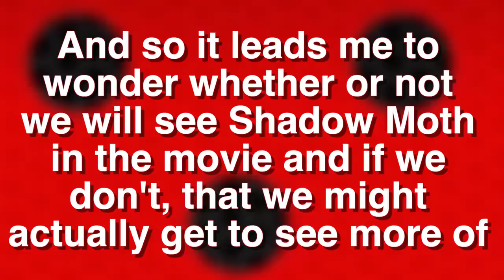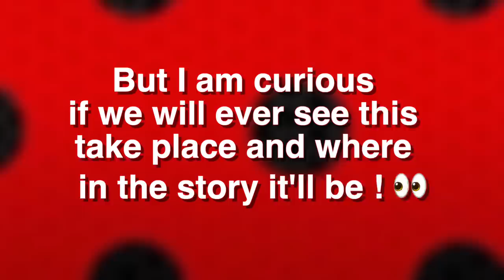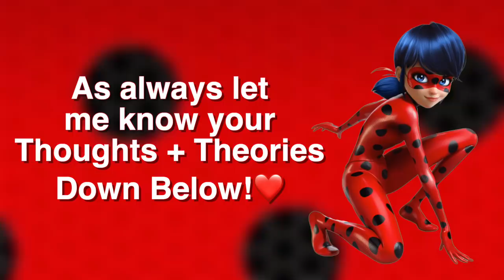NEW MIRACULOUS LADYBUG AWAKENING MOVIE SPOILER IMAGES + THEORIES ! 🐞✨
Check out the brand new Miraculous Ladybug Awakening movie spoilers we got + my theories ! 🐞✨

MIRACULOUS PEN PALS! 💌✨
PRE - ORDER NEXT CULTUREFLY BOX! 🎁

Socials! 🐞✨

Maya Borg
OAKVILLE ON
L6K 3Y7

FAQ! 🐞✨
Age? - 15! ✨
Where do I watch Miraculous / Season 4? -  Disney+, Family Channel + by using a VPN so that I can support the official channels! ✨